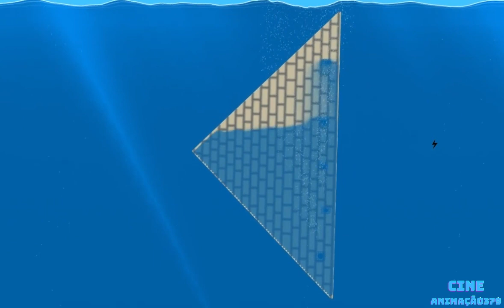The Flying Ship and the Floating Pyramid in Floating Sandbox simulator